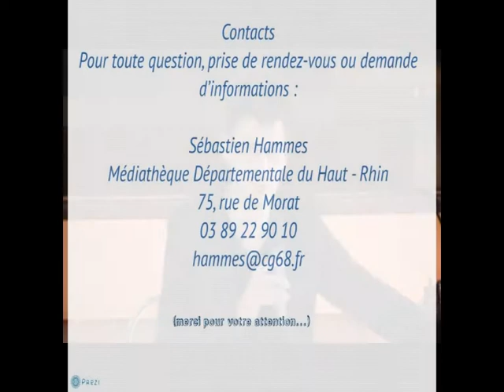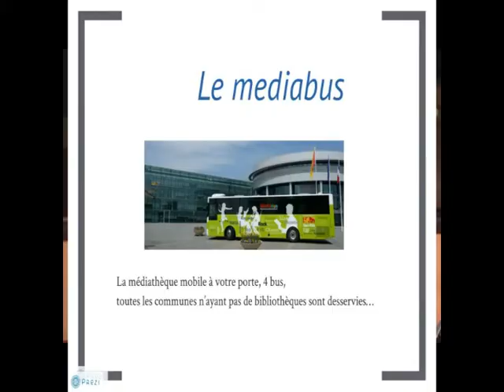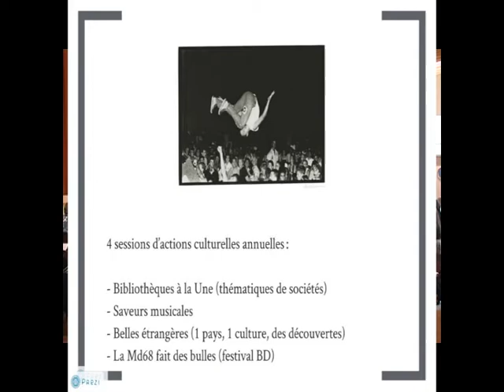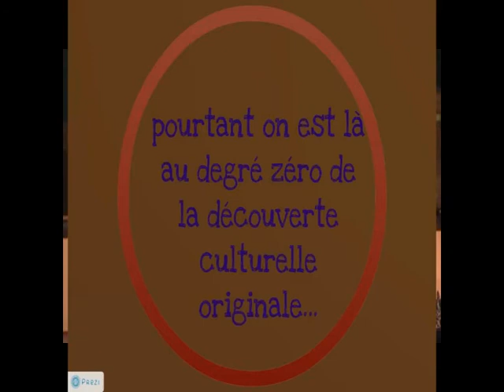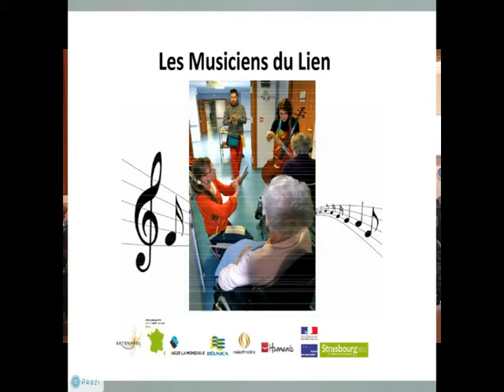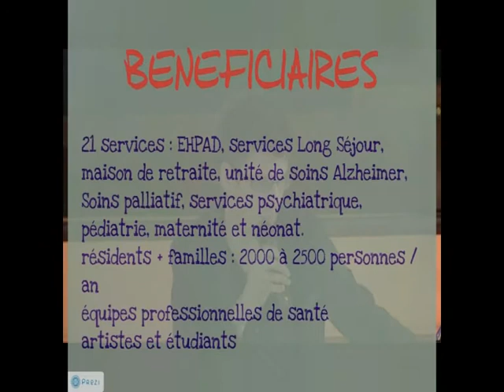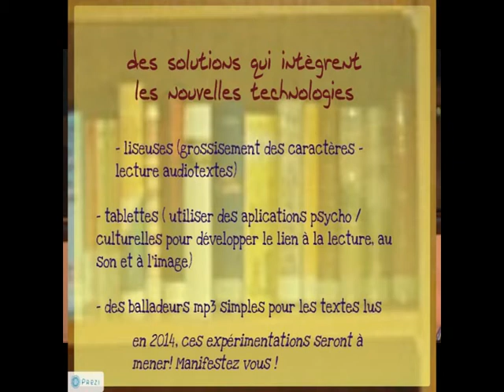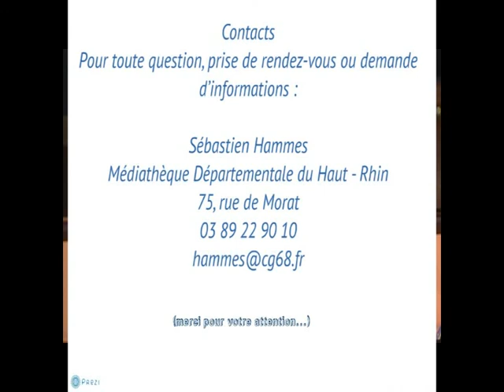Offres et projets de la Médiathèque du haut rhin en faveur des établissements pour personnes âgées